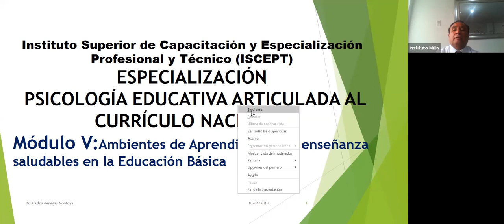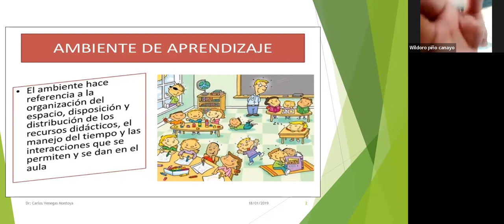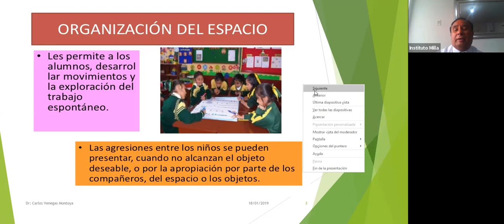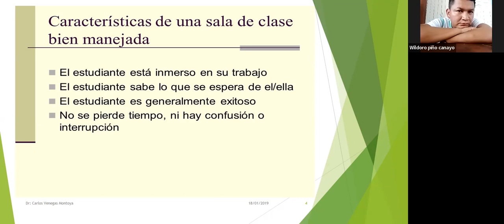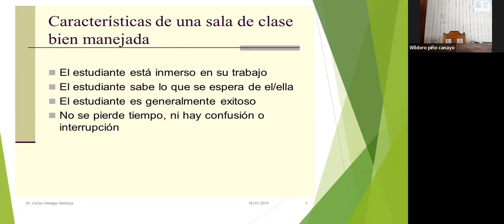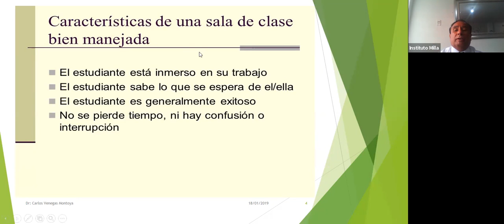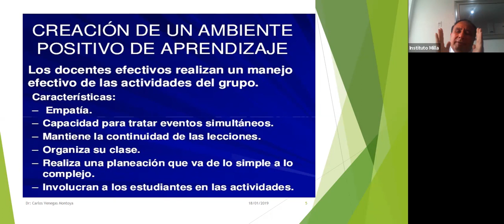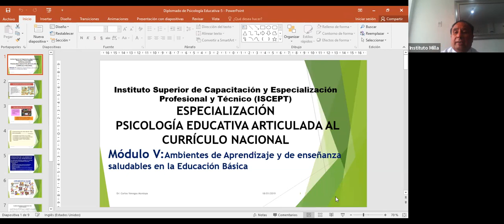ISCEPT MILLA: PSICOLOGIA EDUCATIVA ARTICULADA 09/07/2022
Modulo V: Ambientes  de Aprendizaje y Enseñanza saludables en la EB